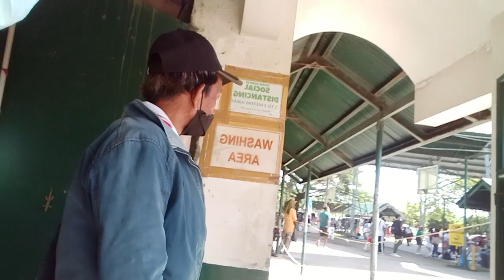waiting outside @St.John Roxas City/ Yazzimix Tv